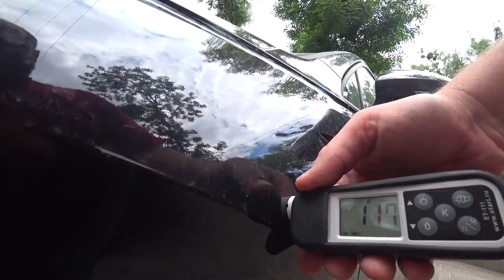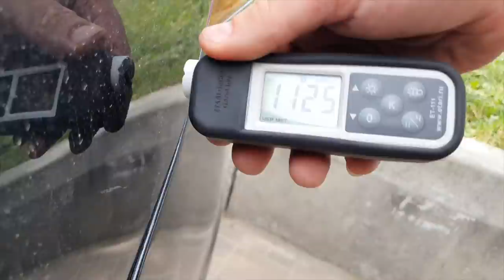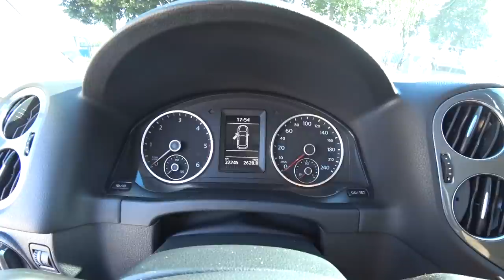Корейский Европеец VW Tiguan